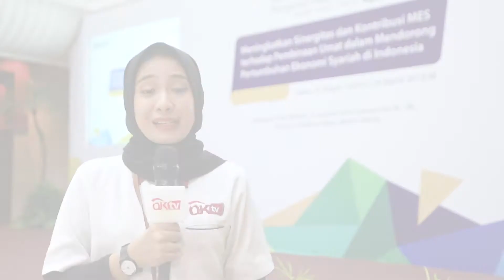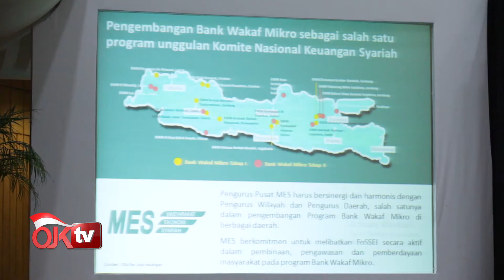Indonesia Kembangkan Ekonomi dan Keuangan Syariah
Masyarakat Ekonomi Syariah, dukung program Bank Wakaf Mikro sekaligus pengembangan industri halal.